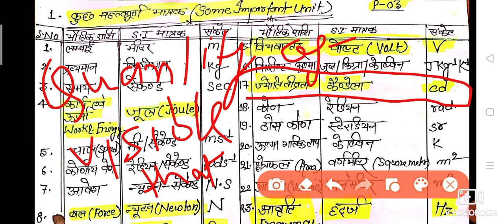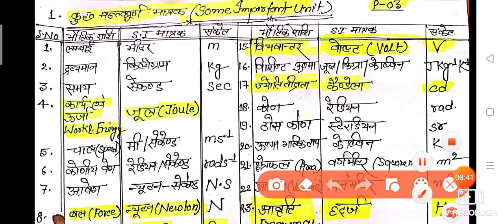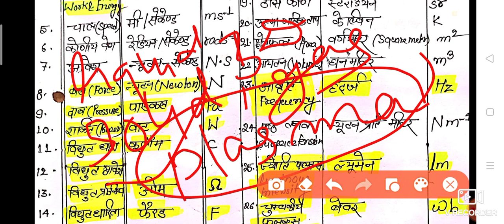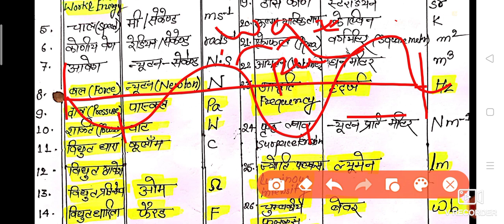SCIENCE FOR RRB NTPC and GROUP D, UP POLICE ,,SSC CGL, CHSL ,DELHI POLICE ,,UPPCS ,,,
PHYSICS ,,PART-05 ,,CHAPTER- PHYSICAL QUANTITY and their UNITS ,,, SCIENCE FOR RRB NTPC and group d ,,,ssc exams UP police ,,delhi police ,,ssc cgl and cgl exams # Akash Gs classes ,,,SAMANYA VIGYAN RAILOWAY EXAMS